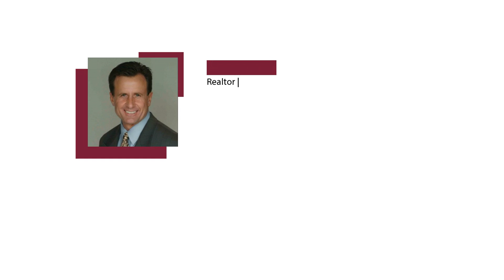Should You Buy a Home Now or Wait Until Next Year ChrisBJohnsonREALTOR